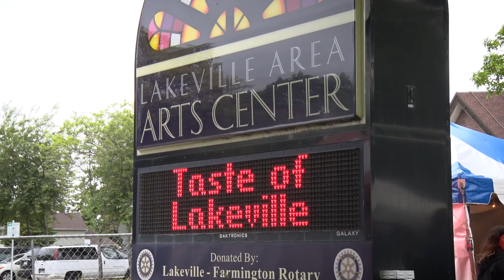Focus on Lakeville 5-26-17